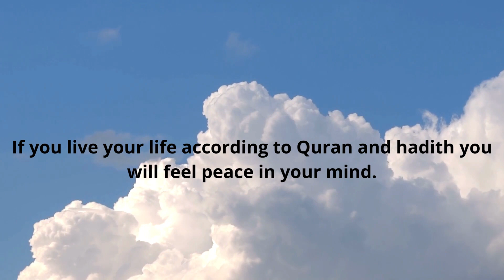motivational islamic quotes, heart touching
in this channel you can watch kids stories, poems, informational educational and islamic motivational videos